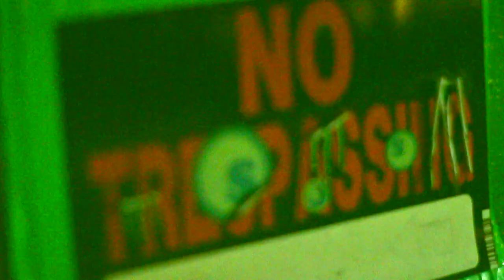YXNG 380 - RAPPERS BORING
GBR
DIR BY YUNG LENS
YXNG 380 IN DIS BITCH UNNNNNN HUUUNNNNNNNN!